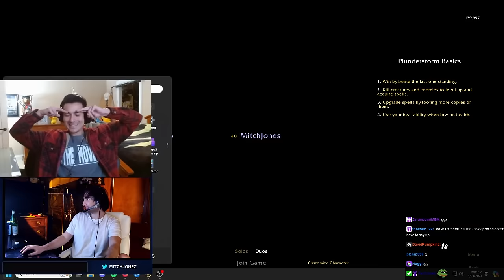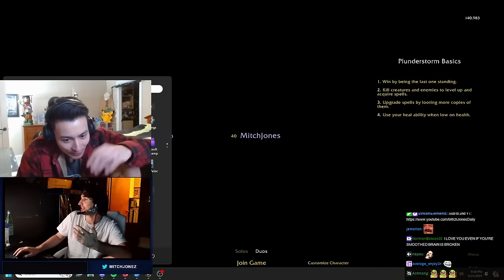JUST REZ ME MITCH! ft. Pikaboo | Plunderstorm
Mitch Jones - JUST REZ ME MITCH! ft. Pikaboo | Plunderstorm

Timestamps:
00:00 intro
00:25 Mitch wants to be a OF girl  lol
2:13 First game
7:45 Bush snipers lol
9:39 Second Game
13:19 Pikaboo dies
18:27 outro